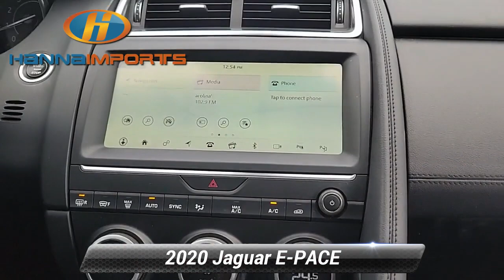Used 2020 Jaguar E-PACE SE, Raleigh, NC 3017097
Hanna Imports